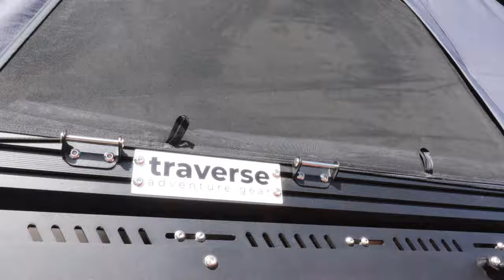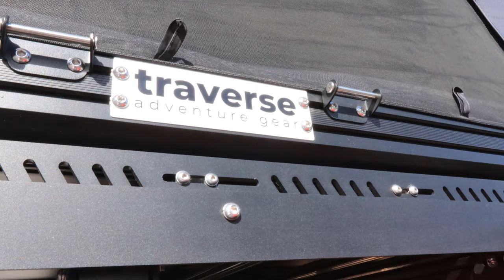Prologue SEMA 2022 Vlog | Visiting Traverse Adventure Gear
We are going to visit our friends from Traverse Adventure Gear
We are in Las Vegas, Nevada for SEMA 2022.

9 Things You Should Bring on your first off-roading adventure.

41Twentytwo Off-road (Nipoj Hitch Sliders)